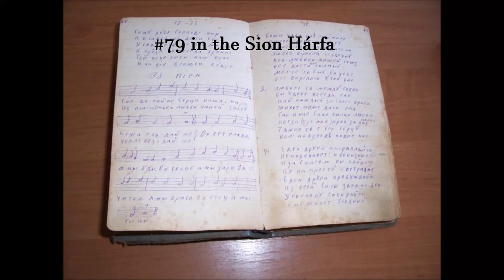#79 in the Zion's Harp: The Union of Hearts (Sang in Hungarian)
Sang by men and women of the Nazarene Church in Hungary.
listen to us on the AC Central App, or visit one of our Churches. Everyone is welcome.
To order a hymn book or a hymn CD

Photos are taken from J. Stoller's  pbase page called "Dad's Trip to Europe 2008).
Music from J. Gottier.